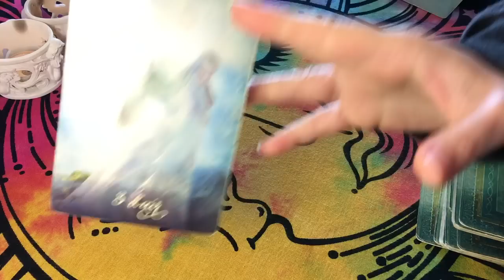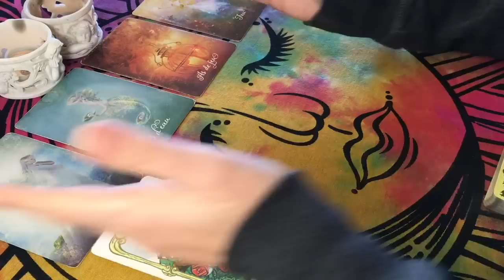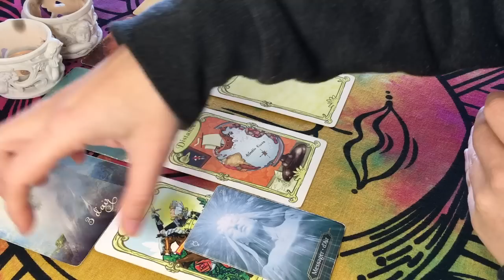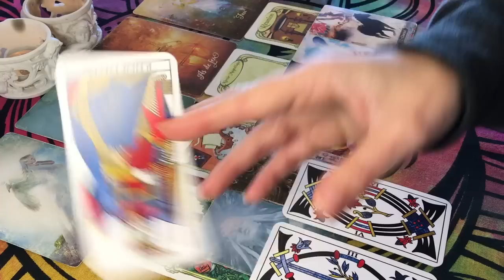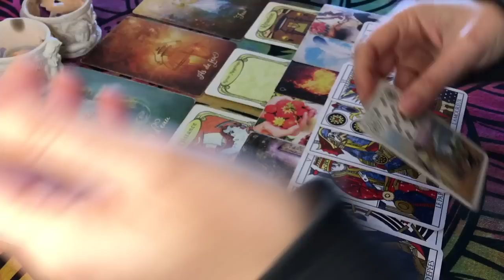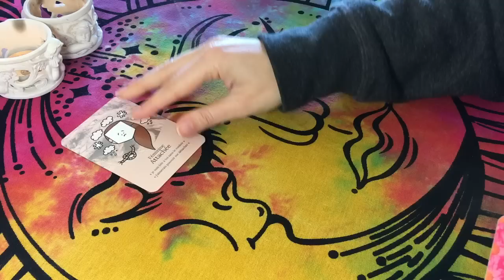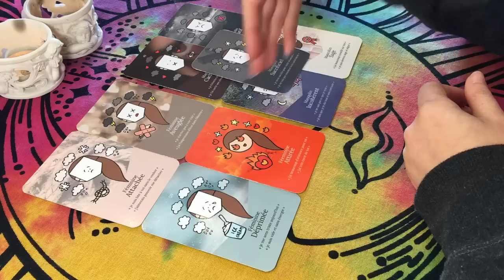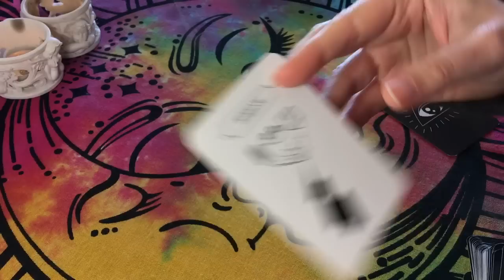♋️ CANCER ⚠️🕊 Fin du Cercle Vicieux Sauveur-Bourreau-Victime ! Libération ! Miracle ! ✨ FÉVRIER 2023